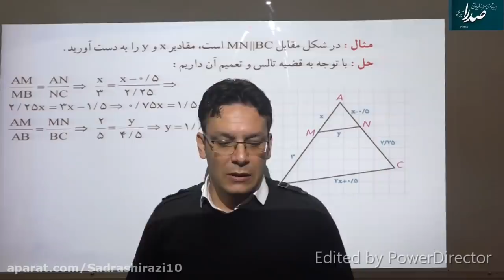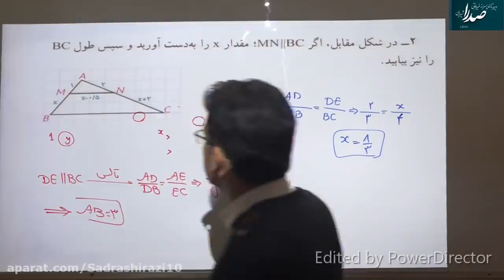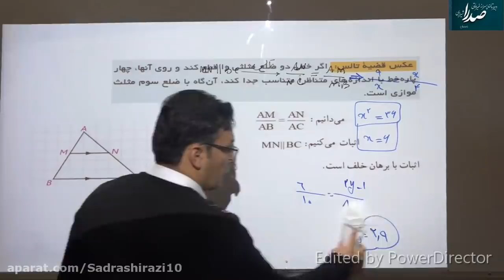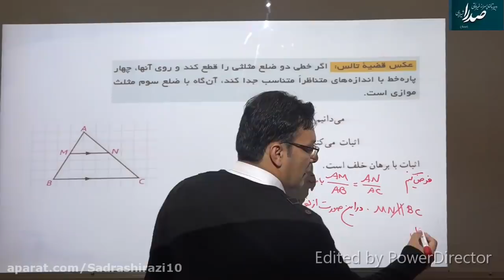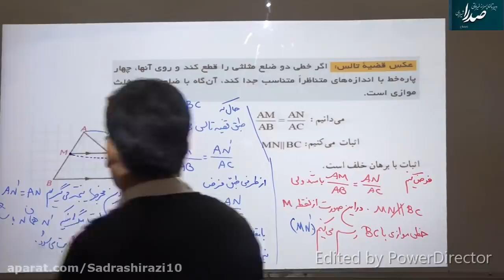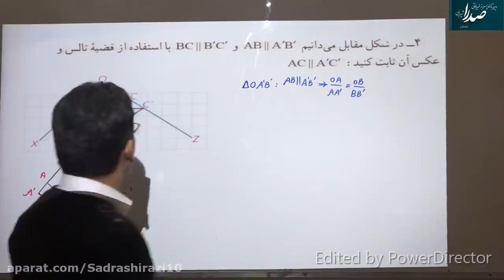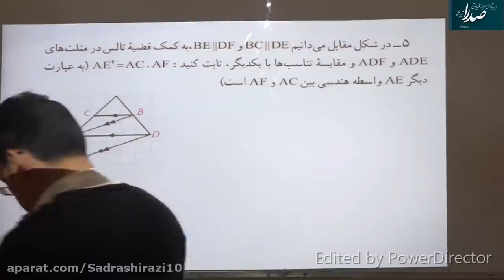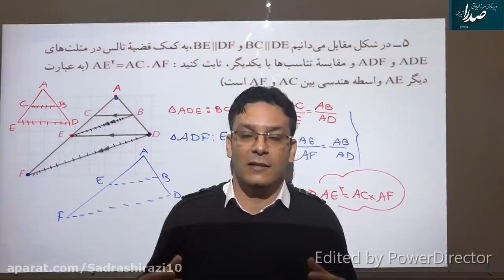The problem with the definition is to say that literature deviates from ordinary language usage